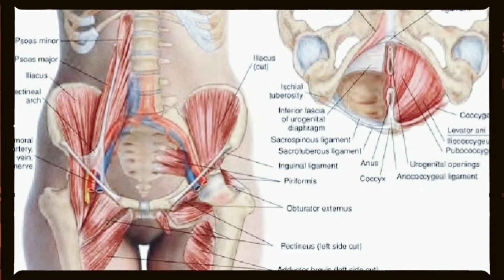A few anterior hip, psoas tension releasing options.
Most people tend to be tight, contracted in the anterior hip, chest & shoulder areas. Partly from much time spent sitting, and posture lapses while looking at phones, holding babies, reading and many other activities involving forward movement and posture.

Some causes of lower back pain, hip pain, even discomfort & tension in other areas from compensation, can involve psoas, anterior hip & thigh fascia & muscles being overly contracted & tight.

Sometimes that is also caused by weakness in those areas, in which case strengthening these muscles is as important as stretching for balance.

This video shows a few simple options for opening & releasing fascial & muscular contraction in psoas and anterior hip & thigh region.

I will include a couple complimentary hip strengthening options as well in an upcoming video.